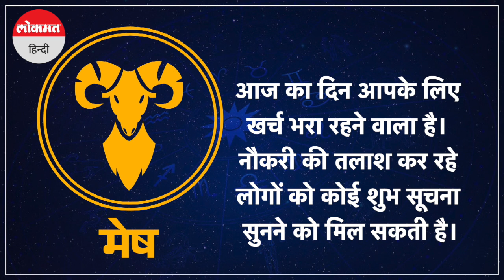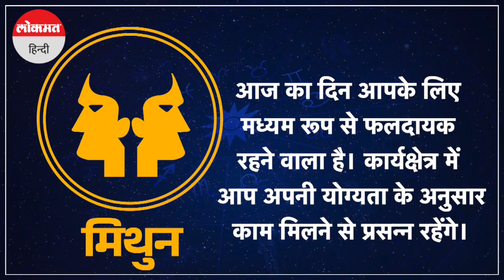Aaj Ka Rashifal 23 फरवरी 2023: जानें आज कैसा रहेगा आपका दिन | Rashi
जानें आज कैसा रहेगा आपका दिन, क्या कहते हैं आपके सितारे